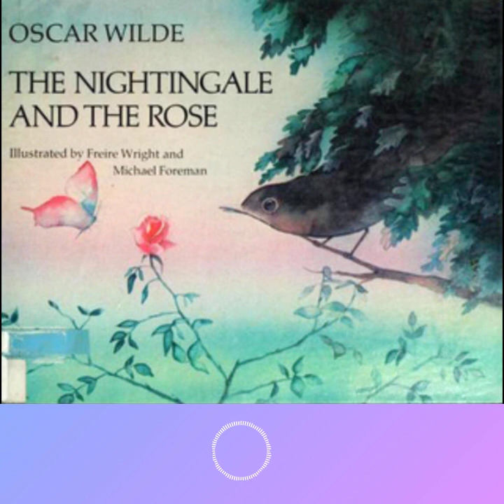Nightingale & Rose by Oscar Wilde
The Irish writer Oscar Wilde created many wonderful children's stories in the 19th century. The Nightingale and the Rose" narrated by Mary Collins is a heartfelt and poignant story of real love, waste and sacrifice. Stories and more on Lifehakx.com